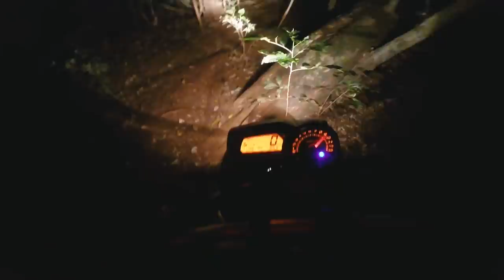ENTREI NA TRILHA DA MACUMBA COM A XJ6 PREPARADA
Foi uma situação bem difícil, confesso ter me arrependido de ter feito isso !
Infelizmente aconteceu uma situação de risco e a xj6 por mais que seja preparada, não foi a melhor escolha para fugir, quase estraguei minha moto !

CEP: 86020980
LONDRINA - PR

Moto : YAMAHA XJ6 N
Moto 2: YAMAHA XT 660 R
Carro: CHEVROLET CAMARO

LONDRINA - PARANA
BRASIL